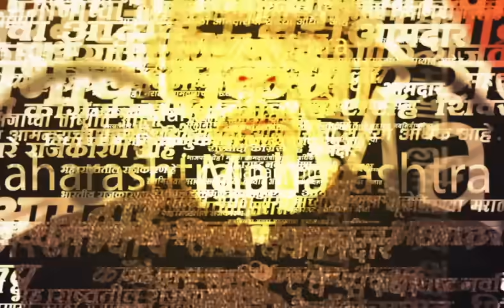Jalna News | Manoj Jarange Family | मनोज जरांगे यांच्या कुटुंबियांचे म्हणणं काय..?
Jalna News | Manoj Jarange Family | जालन्यातील आंतरवाली सराटी येथे मनोज जरांगे-पाटील मराठा आरक्षणाच्या मागणीसाठी उपोषणाला बसले आहेत. मनोज जरांगे यांच्या उपोषणाचा आज सातवा दिवस आहे.

Location : Jalna
Video Produced By : Soni Magar Sonipmagar
Video Edited By : Ankita Sonawane
Reporter : Saam Team Input